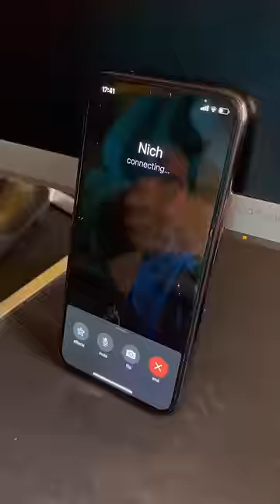PHONE CALL PRANK ON FRIENDS (FUNNY)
Come back for daily uploads !!